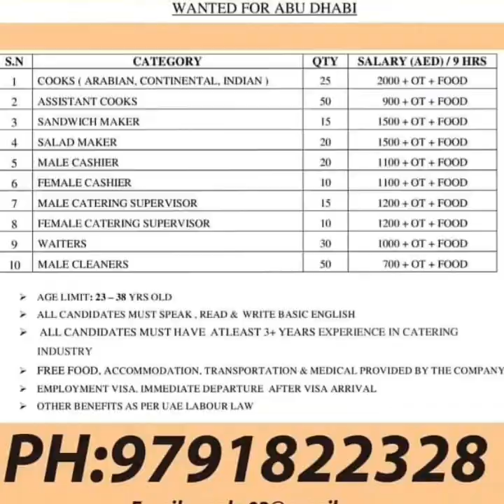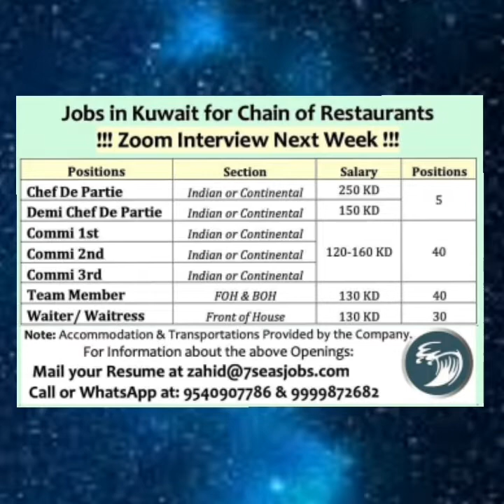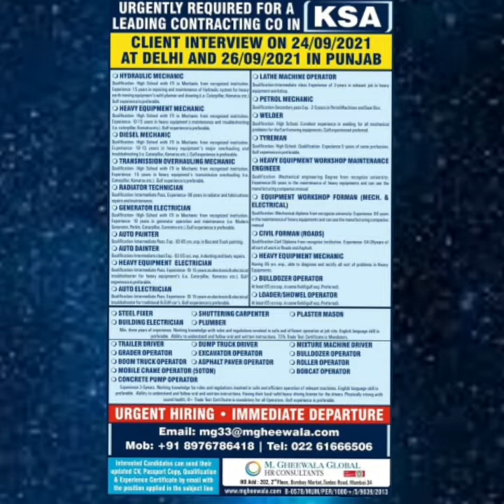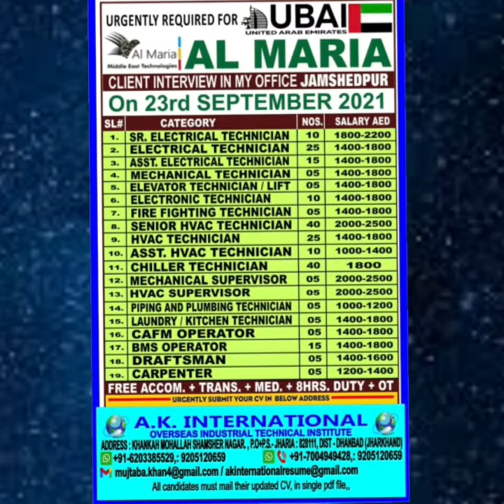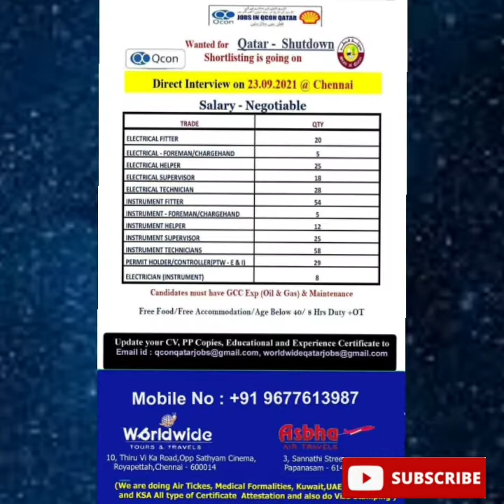Assignment abroad times today, Gulf job Vacancy 2021, Gulf Jobs, Overseas Job opportunity 2021,jobs.